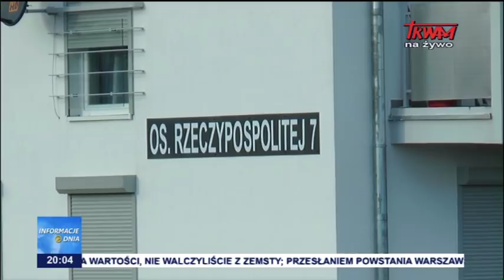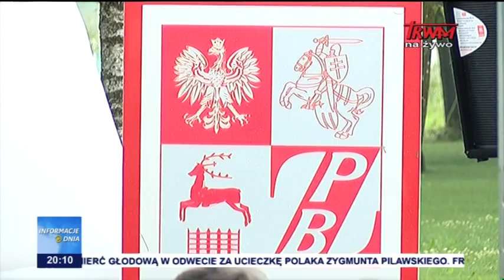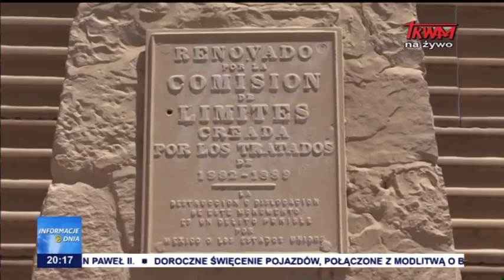Informacje Dnia 29.07.2018 [20.00]